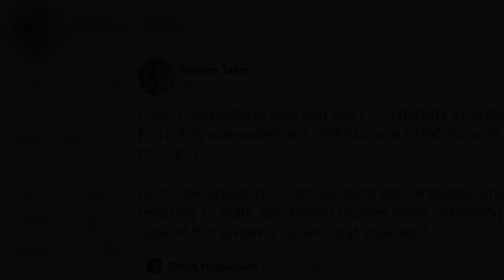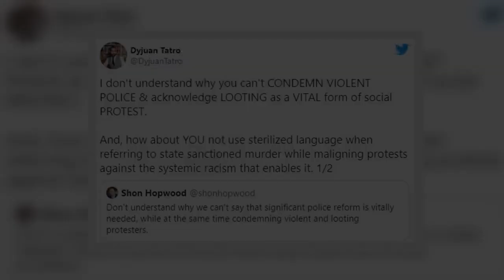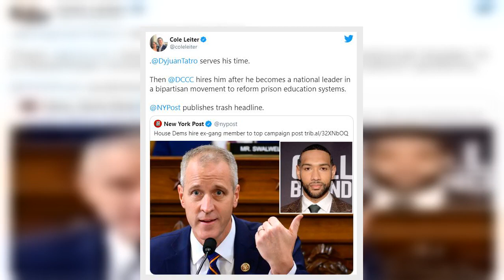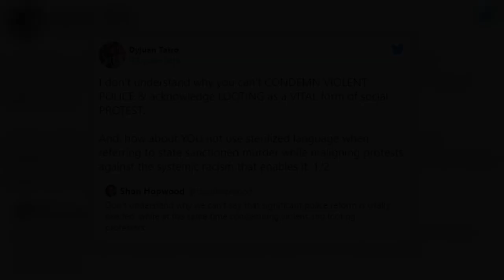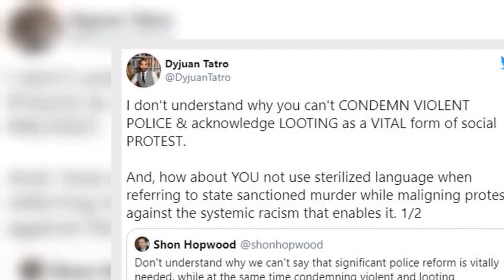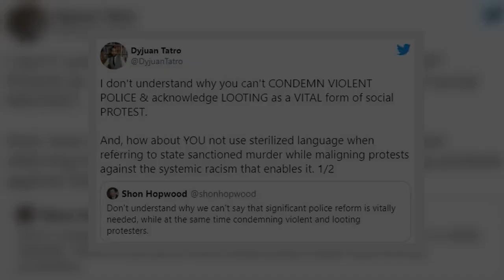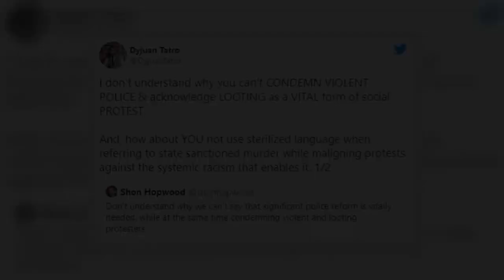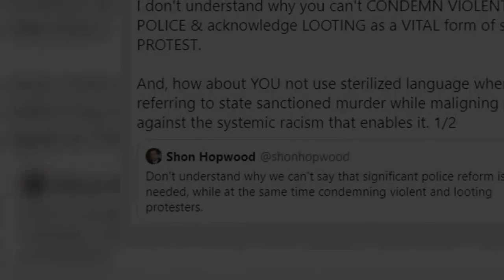House Dems' new hire slammed Capitol Police as 'white supremacists' after riot